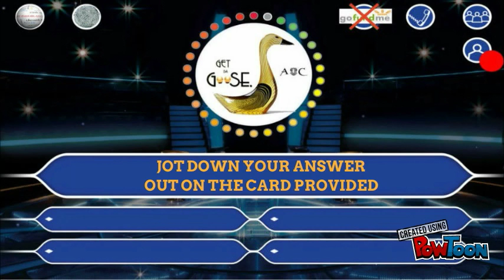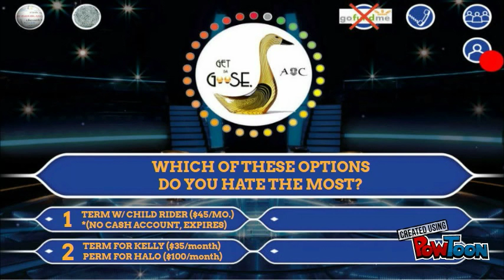Make your child a Millionaire2